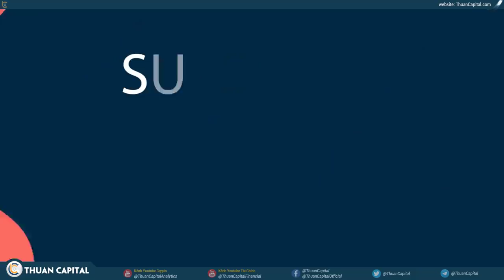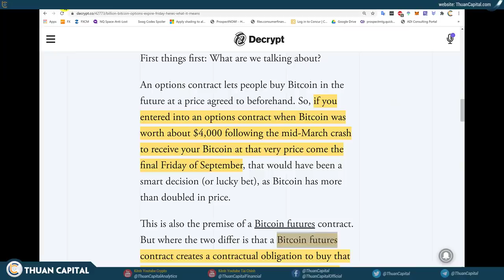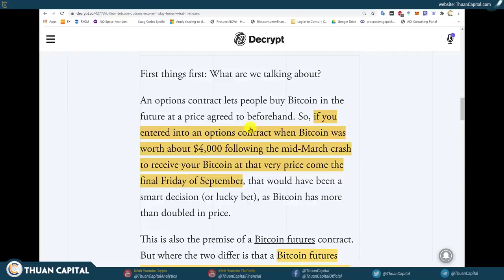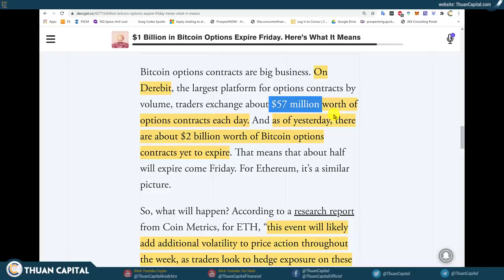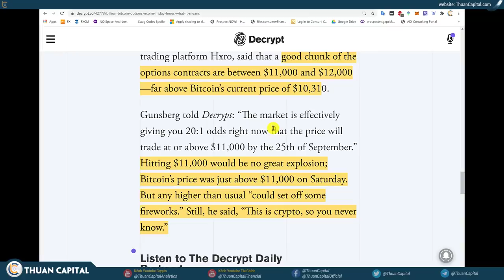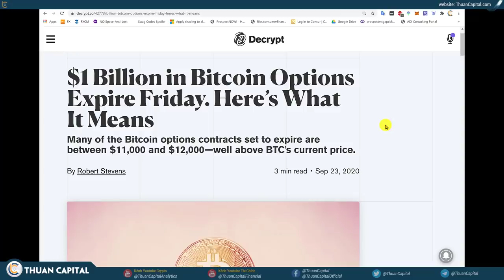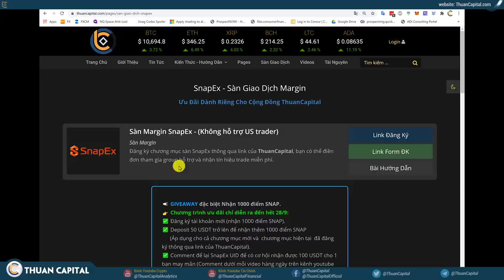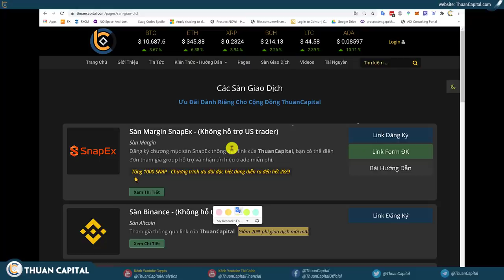🔴 717 - $1 Tỷ Bitcoin Option Đáo Hạn Ngày Mai, Tình Hình Sẽ Như Thế Nào? | News Cùng ThuanCapital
Các bạn nhớ để lại comment và SnapEx UID để được cơ hội được 100 USDT

1) Chương trình tặng 1000 điểm

2) Tham gia thi đấu cùng team ThuanCapital

3) Chúc mừng bạn Thành Long Nguyễn UID 10589317 đã may mắn trúng thưởng 100 USDT, SnapEx sẽ gởi vào chương mục của bạn.

Xem thống kê các tài nguyên của ThuanCapital